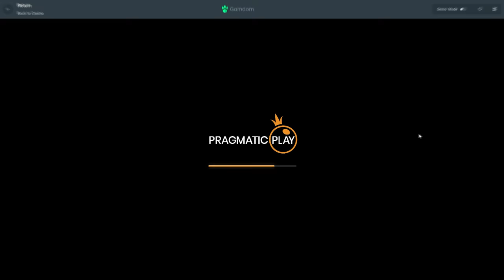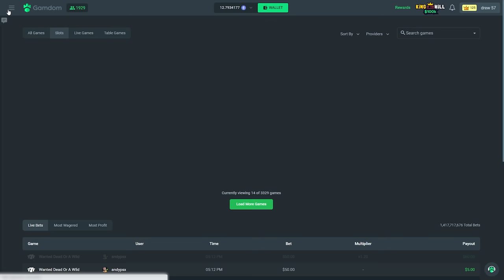The $20,000 Sweet Bonanza BONUS BUY! ($20,000 Bonus Buy #7)